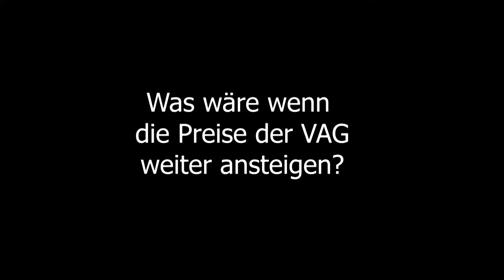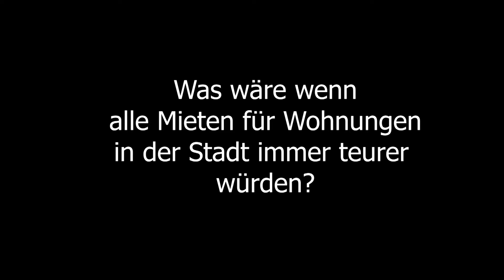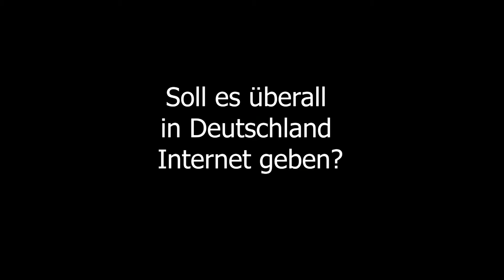Debatte Junge Union - JUSOS_Themen: VAG, Wohnungsmieten, Internet